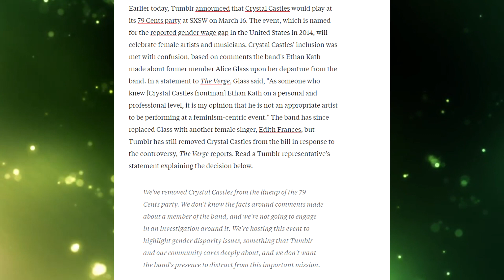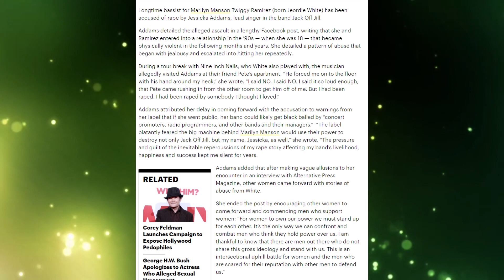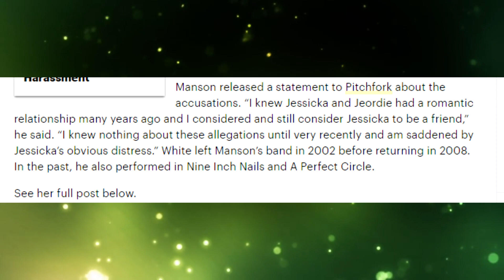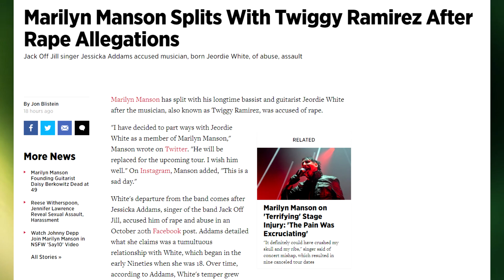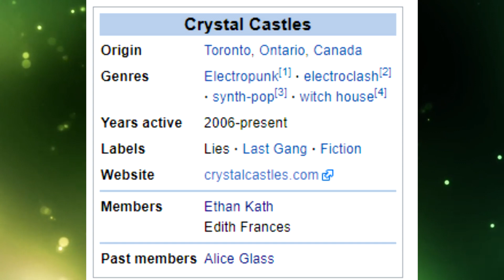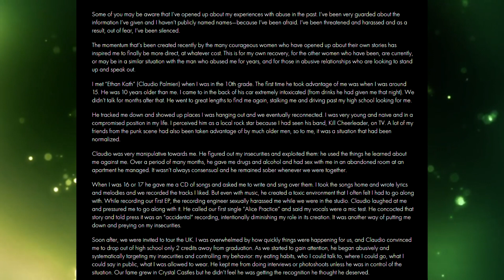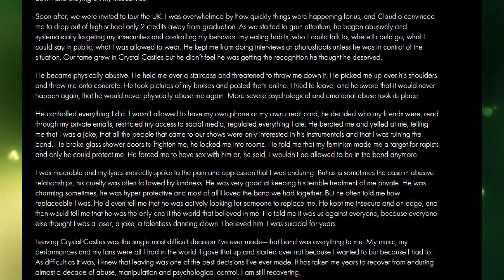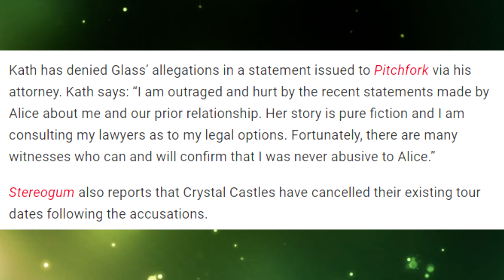Alice Glass Jessicka Addams and The Power of Public Rape and Abuse Allegations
Audio may change in volume due to windows being crap. As for the subject, well, it just gets bigger and bigger. Here's hoping the truth comes out.